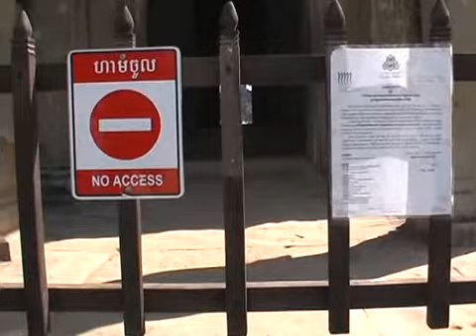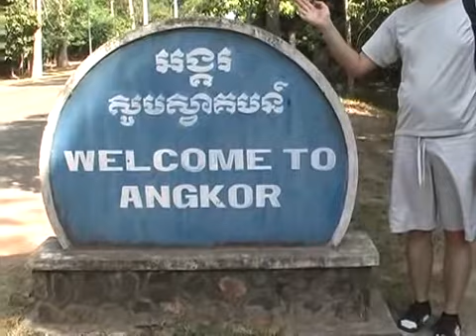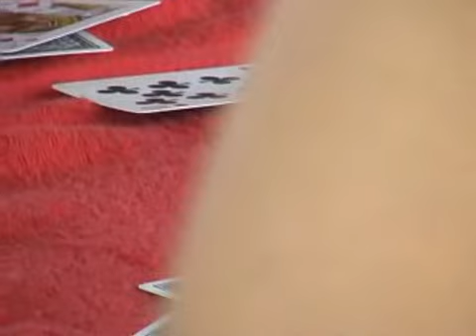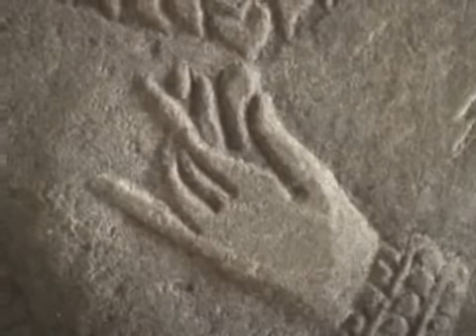Cambodia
20150303 Cambodia